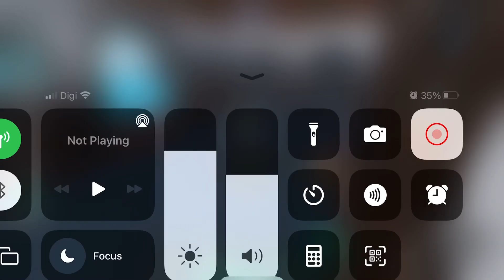Playing Roblox Murderers VS Sheriffs Duels!